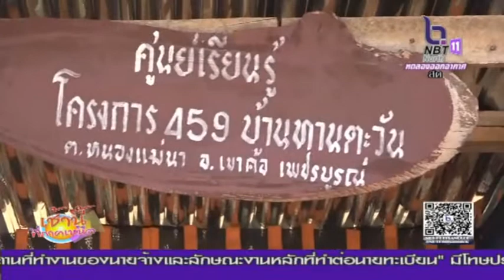การนำ น้ำหมักชีวภาพแทนสารเคมี เพื่อสิ่งแวดล้อม ที่บ้านทานตะวัน หนองแม่นา อ.เขาค้อ จังหวัดเพชรบูรณ์